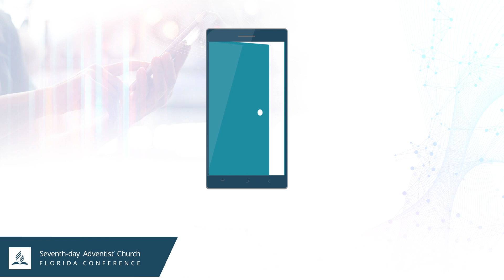"Por las malas" / Pr. Homero Salazar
Lección #4 de Escuela Sabatica 1er Trimestre 2021.